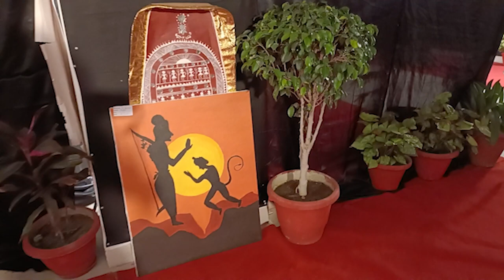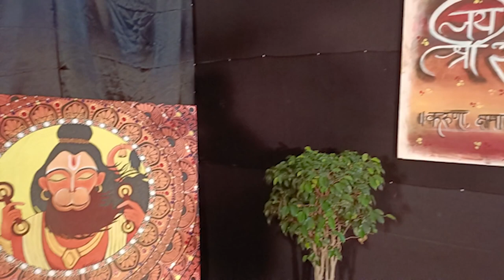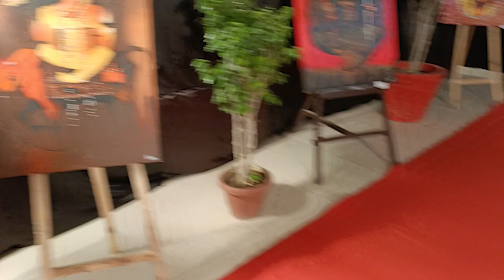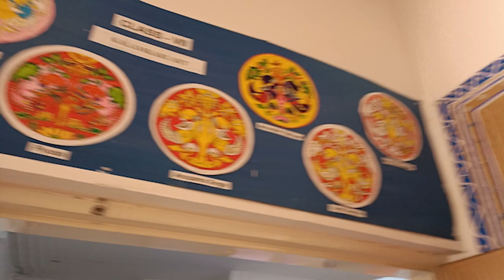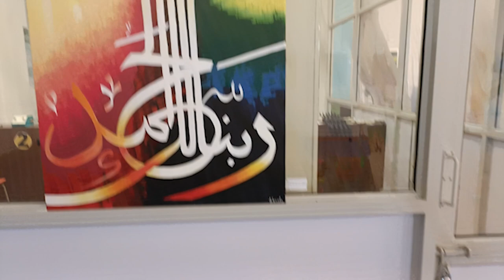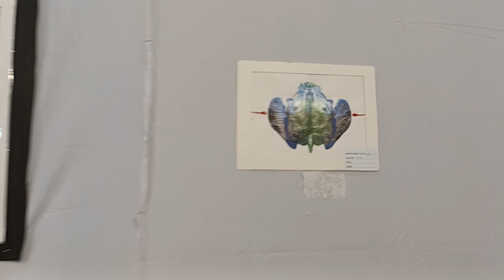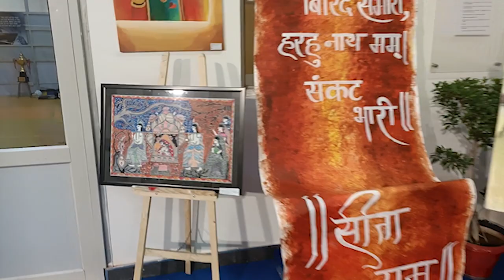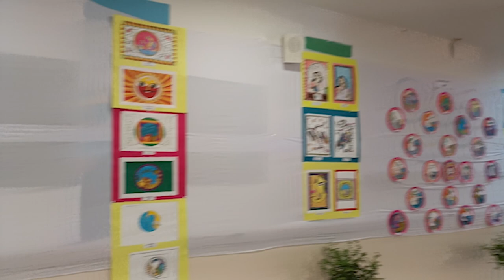RAMOSTAV ART EXHIBITION 2024 | Seth Anandram Jaipuria School Lucknow